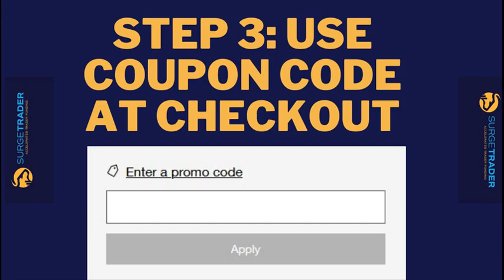SurgeTrader Promo Code $100+ OFF Surge Trader Coupon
✔ Our CouponSnake.com team provide latest  Surge Trader coupon and discount codes. We offer coupons to more than 50+ shop categories. You can find here about 10 000 available vouchers.
✔ Save money with all available SurgeTrader promos.
✔ On our website, click GET CODE or GET DEAL and claim SurgeTrader coupon.
✔ We listed about 5000 stores on CouponSnake site. SurgeTrader discount codes are available too.
✔ With us, you save money and time! Find fresh deals in a few seconds.